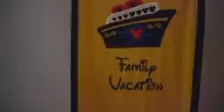Yes, that's me and my family in a Disney Commercial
Hey! So a year ago my family and I was chosen to be in a Disney cruise commercial! That experience August 2021 was amazing and cool. We were supposed to fly into Orlando but the direct and Disney executive decided to film it at my house. It was a 8 hr day but fun. You can now see this commercial on YouTube, Instagram, Facebook Hulu and other streaming platforms. Thank you Disney for the opportunity

You can see this commercial on
Disney cruise line Instagram page:

Disney cruise line YouTube page